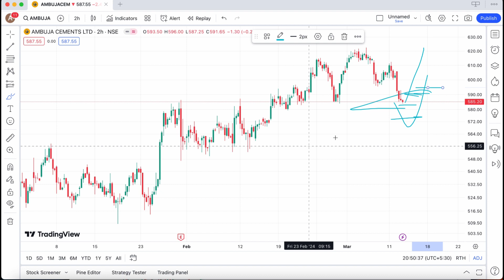Ambuja cement share march 13 target ✅ ambuja cement share analysis stock big update news 12-03-2024